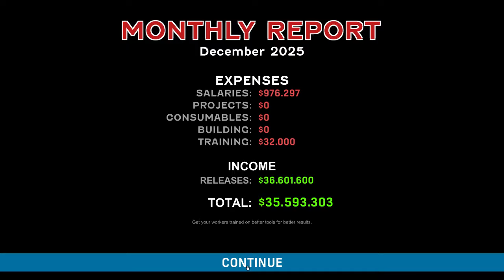GAME CORP DX 🕹️ 10: total übernatürliche Folge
Führe Deine Entwicklerschmiede, verdiene viel Kohle, beeindrucke die Kritiker, übertrumpfe die Konkurrenz und sahne alle Preise ab!

Dann lass mir doch einen Kommentar da und ein Däumchen wäre natürlich ein Träumchen :D.  Es ist mir wichtig, zu wissen was ich besser machen kann, so das ich Euch auch in Zukunft gute Unterhaltung bieten kann.

► Wo ich überall zu finden bin?

Auf Twitch, kann man mich sogar Live erleben und auch folgen